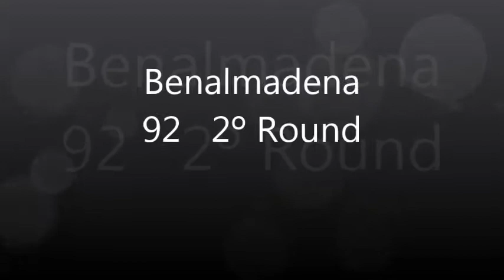Esquí Náutico Cpto. España Benalmadena 92 2º Round F2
2ª Prueba de Cpto. España de Esquí Náutico del 1992  celebrado en Benalmadena  del las categorías de FII y FI . Como siempre rescatado de un VHS bastante castigado por el tiempo , como me recordaba una compañera y amiga de este deporte " son 22 Años"